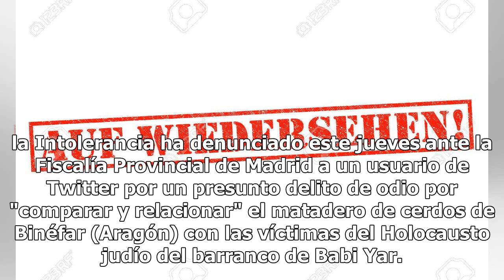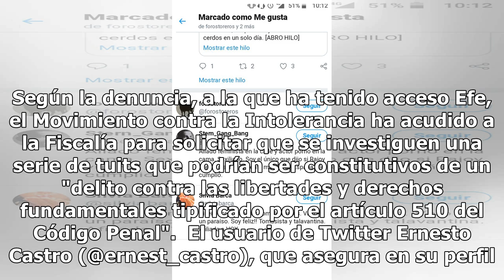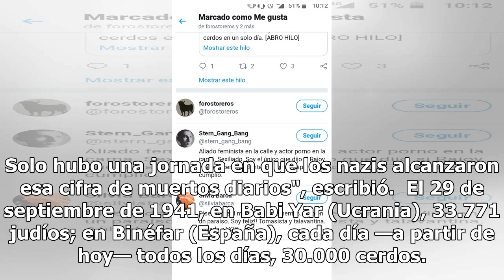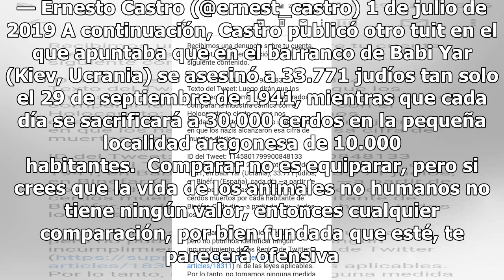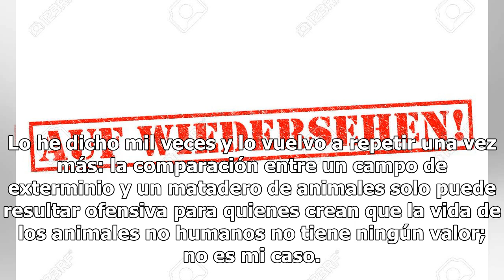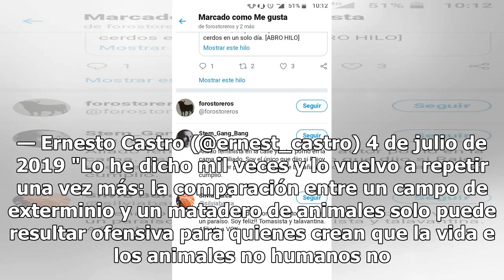Ernest, el filósofo de la 'Complu' denunciado por comparar un matadero de cerdos con el Holocausto